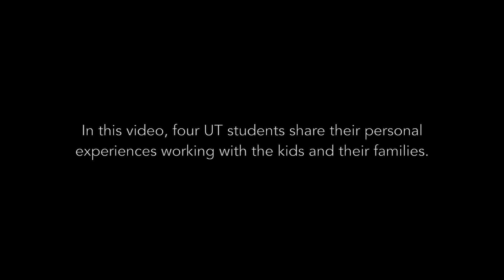Refugee Student Mentor Program: UT Austin Students Volunteer to Help Refugee Children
In spring 2015, the Center for and Department of Middle Eastern Studies at The University of Texas at Austin began a collaboration with the Austin Independent School District to provide volunteer opportunities to UT students with foreign language skills to serve as mentors to refugee students in AISD schools.  The program seeks to help refugee children adapt to their new lives in America and acclimate to their roles as students.

The term “refugee” refers to people living outside their country of origin who cannot return to their home due to fear of persecution based on their race, religion, ethnic group, or membership in a particular social or political group.  The United States accepts approximately 70,000 refugees each year, with most refugees coming from Bhutan, Burma, Iraq and Somalia.  Texas receives over 7,000 refugees for resettlement annually, with approximately 800 being resettled in Austin.

While all refugees experience great difficulty acclimating to their new lives in America, refugee children face a unique set of challenges.  They are enrolled in local schools immediately upon arrival, yet they often speak practically no English.  Additionally, many of them have lived in refugee camps for years, where they may have had limited exposure to formalized schooling.  These children face a steep learning curve as they are enrolled in Austin schools and expected to keep up with the other students in their classes.

The schools are also struggling to adapt to the increasing numbers of refugee students they are seeing each year.  While most AISD schools have “English as a Second Language (ESL)” programs, these programs are usually oriented towards Spanish-speaking students, and they are not well-suited to teaching students who speak Arabic, Bhutanese, Burmese, and other non-European languages.

C/DMES created the Refugee Student Mentor Program to help refugee children adapt to their new lives in America, develop their English skills, and adjust to their roles as students in AISD schools.  The program began with 12 UT student volunteers serving at one elementary school in spring 2015 and has since expanded to over 50 volunteers serving at 16 schools in spring 2016.  Each volunteer is assigned to a specific AISD school and serves as a mentor to a set number of refugee students in that school for approximately 2-5 hours per week.